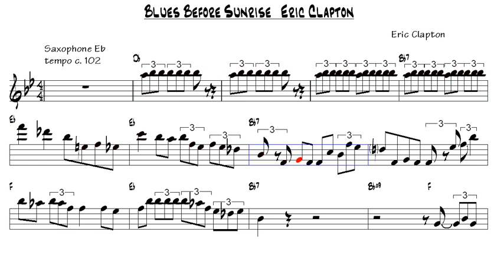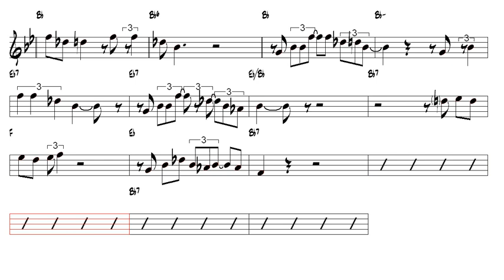Blues Before Sunrise Eric Clapton BB King Alto Sax